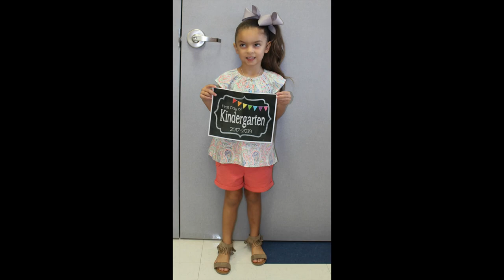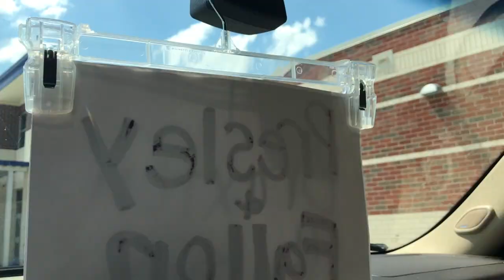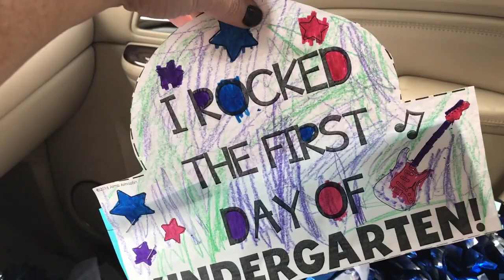🖍FIRST DAY OF SCHOOL ✂️ KINDERGARTEN AND FOURTH GRADE MOM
The day is here, I can't believe the girls are in KINDERGARTEN and my son is in FOURTH grade! Agh!! Today is a vlog of the first day..

- Periscope: @SouthernmomTX
- Vine  SouthernMomTX

- My Son's channel Camera Equipment I use to make most of my videos
Rode Microphone

Limo Studio Ring Light:

Canon 70d Camra

Joby iPhone Gorilla Stand:

Limo Studio Lighting Kit:

Limo Studio Backdrop Setup:
Camera Equipment I use to make most of my videos
Rode Microphone

Canon 70d Camra